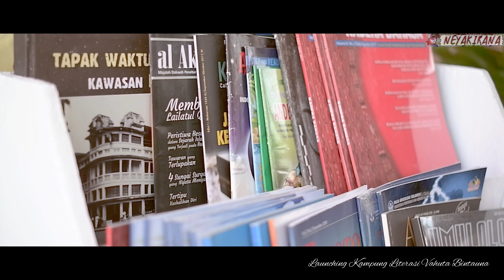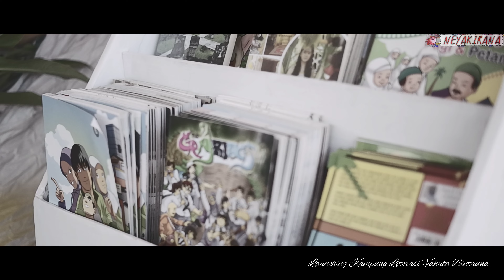LAUNCHING KAMPUNG LITERASI VAHUTA BINTAUNA | TERAS INOMASA BINTAUNA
Assalamu'alaikum Warahmatullahi Wabbarakatu . . .

Jumpa Lagi Di Channel YouTube Neyakirana
Jadi . . .
tayangan Video kali ini yaitu menampilkan kegiatan acara dari anak-anak TBM (Taman Baca Masyarakat) yang dengan kerennya membuat suatu gebrakan di Bolaang Mongondow Utara dengan melakukan usaha untuk mendirikan yang namanya Kampung Literasi. nahhhh tayangan ini merupakan proses launching Kampung Literasi yang tempatnya di Desa Vahuta Kecamatan Bintauna
Ok . . . Terima Kasih Semoga Terhibur Dan Bisa Memberikan Manfaat Untuk Kita Semua,
Salam Literasi Salam Perubahan 🙏